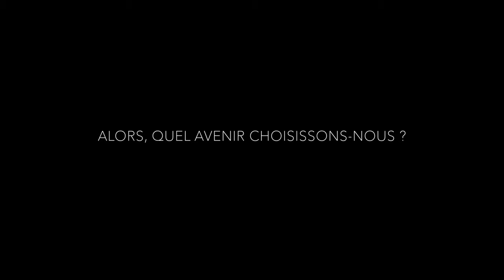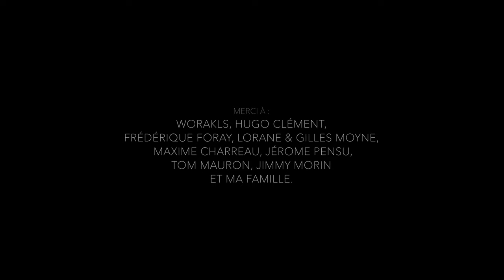Plaidoyer pour la Nature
"Observer la nature, c'est regarder en nous-mêmes"

Après des centaines de jours à l'affût, dans l'intimité du vivant ainsi que de longs mois de réalisation, c'est avec beaucoup d'émotions que je partage avec vous ma vision de la nature libre et sauvage, par cette vidéo "Plaidoyer" qui voit enfin le jour !

"Quelque chose de beau, c'est quelque chose que l'on aime et quelque chose que l'on aime, on le protège" - Guillaume FRANÇOIS.

Un immense Merci !

• Réalisation & Écriture | Guillaume FRANÇOIS
• Tournage | Guillaume FRANÇOIS - Wollow Studio
• Drone | Tom Mauron
• Montage & étalonnage | Guillaume FRANÇOIS
• Mixage | Guillaume FRANÇOIS - Wollow Studio
• Musique | Worakls

Dans le cadre de ce projet, un Calendrier d'art nature engagé pour la biodiversité a vu le jour en 2021. 50% de mes droits d'auteur ont été reversés en faveur des associations ATHENAS et REWILD pour le soin de la faune sauvage et la remise en liberté de leurs pensionnaires.

Je tiens à remercier particulièrement Worakls pour la réalisation des musiques qui ont été cédées gracieusement dans le cadre de ce projet engagé "Plaidoyer pour la nature". Les séquences tournées par Wollow Studio et Tom Mauron ont été cédées au même titre et réalisées bénévolement. Je remercie également Jimmy Morin de m'avoir assuré techniquement pour la séquence tournée au sommet de l'arbre. Je remercie Frédérique Foray pour son aide précieuse tout au long de la réalisation du "Plaidoyer" et son enseignement dans le cadre de la voix-off.